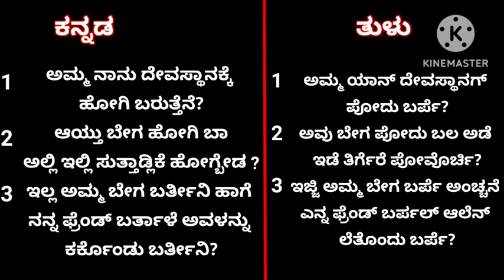kannada Tulu meaning ||kannada Tulu sentence||kannada Tulu words ||kannada Tulu languages